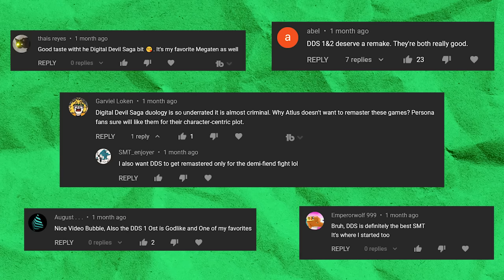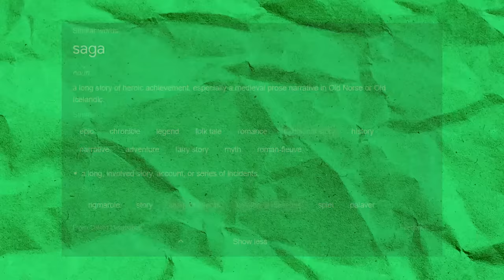The Wasted Ambition of Digital Devil Saga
come on. your ass is mine. ( ͡° ͜ʖ ͡°)

timestamps:
0:00 Intro
3:15 Digital Devil Saga 1
30:32 Intermission/Patreon Shill
32:21 Digital Devil Saga 2
1:06:02 Was It Worth the Effort?

i forgot to credit the smt v and persona 5 footage at the beginning from buffmaister and the kingdom hearts 2 puzzle footage from 2kHz.

Shin Megami Tensei: Digital Devil Saga for the PS2 is a game that I've meaning to play since I beat Shin Megami Tensei III Nocturne a few years ago. Once again, the Shin Megami Tensei moniker was just a western localization choice. The true title of the games is Digital Devil Saga: Avatar Tuner. I can say wholeheartedly that the DDSAT duology become some of my favorite Megami Tensei games. During the making of this video, I didn't even do any of the optional boss fights in either DDSAT1 or DDSAT2. DDS2 is slept on even by people who played DDS1. I enjoyed Digital Devil Saga: Avatar Tuner 2 a little more than 1 overall, but there are still things about Digital Devil Saga: Avatar Tuner 1 that I enjoy more than in 2. BOTH SMT: Digital Devil Saga 1 & SMT: Digital Devil Saga 2 received critical acclaim, but did not reach the sales numbers of other highly regarded Megaten games. This would lead Atlus to layoff several people due to losses. In this video, 18 years later, I explore how much love and care went into SMT: Digital Devil Saga and whether the amount of effort put into DDS was worth the little payoff. Are Avatar Tuner 1 and Avatar Tuner 2 Atlus's BEST failure?

alternate title(s):
The Unrewarded Ambition of Digital Devil Saga